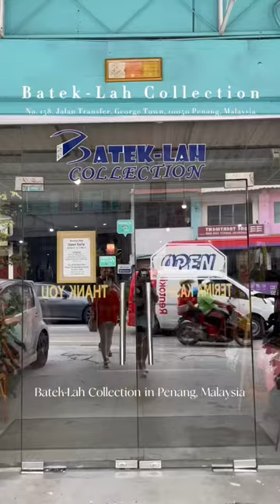Come Batik Fabric Shopping With Me In Penang, Malaysia!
I’m back in Malaysia after 5 years visiting family and wanted to buy some local fabrics!

📍Batek-Lah Collection
No. 158, Jalan Transfer, George Town, 10050 George Town, Pulau Pinang, Malaysia

Batik is a form of textile art and uses a wax resist dyeing technique applied to the fabric. Malaysian batik is known for its geometric designs and the pieces are traditionally hand stamped or hand drawn